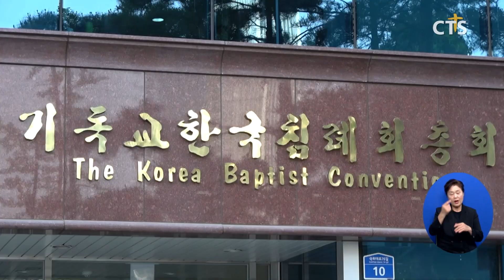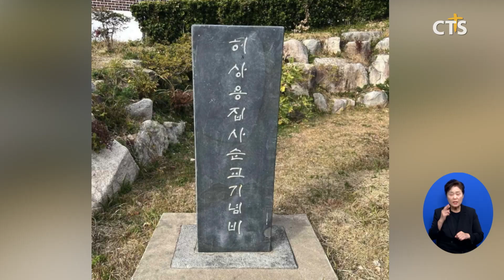[주요 단신] 침례회, 11월 25일 의장단 선출 위한 임시총회 개최 등ㅣCTS뉴스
침례회, 11월 25일 의장단 선출 위한 임시총회 개최
밀알복지재단, 9호선 운영부문과 기빙플러스 나눔 바자회
진실화해위, 한국전쟁 기독교인 희생 사건 진실 규명 결정